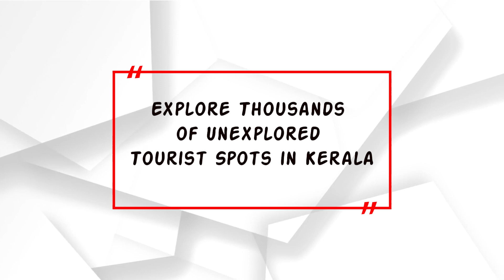BABY BEACH | Tourism Kerala | Kannur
The baby beach, in general, an extension of the
famous Payyambalam beach, which happens to
be one of the popular places to visit in Kannur
is a smaller beach located in Kannur, which is
much popular for its attractive shoreline. It happens to be a very happening hotspot for vacationers as well as the local residents.You will surely come across the best part of the beach, which is the rocky side of it. A rocky beach, it makes for an amazing photographicsite where tourists love to capture memories of the mesmerizing Arabian Sea. The sky casts an astounding spell on the waters and turns the place on the waters and turns the place for sure at the time of sunrise and sunset.